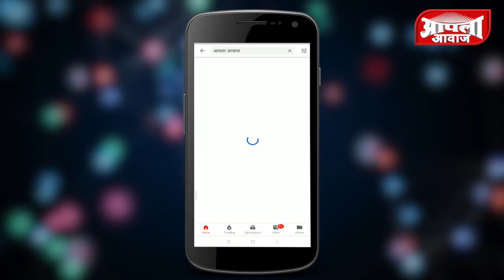आष्टीनजीक पेठ सांगली महामार्गावर भीषण अपघात